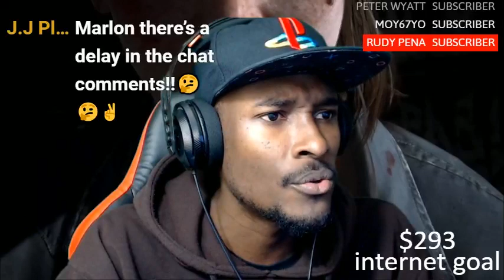PS5 Reveal And Pre-order Details RUMOR - PS5 Teaser at Superbowl - Gamestop PS5 SKU - FF7 Trailer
PS5 Reveal And Pre-order details [RUMOR] - Playstation 5 Teaser at Superbowl - Gamestop PS5 SKU, PS5 Price, Xbox Series X Price, Final Fantasy 7 Remake Trailer Reaction!!! | GTA 6 Release Date